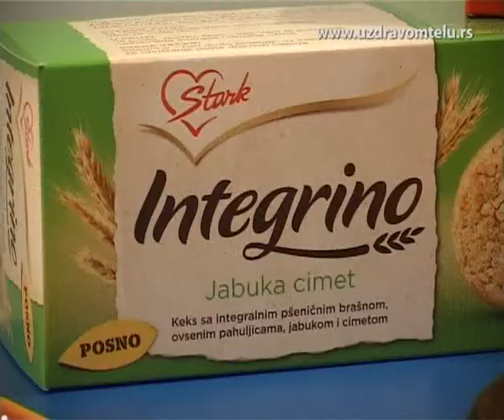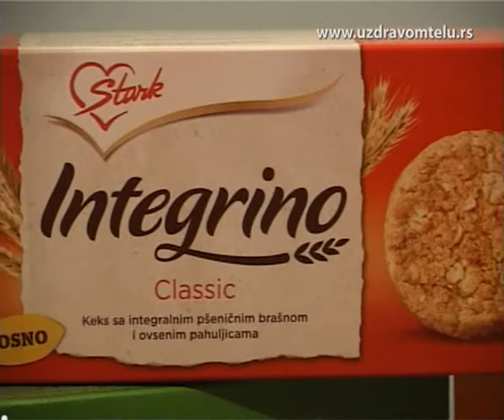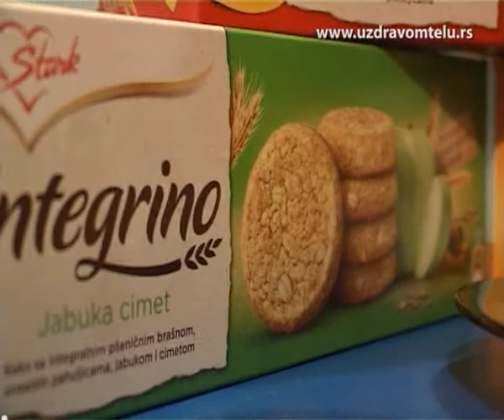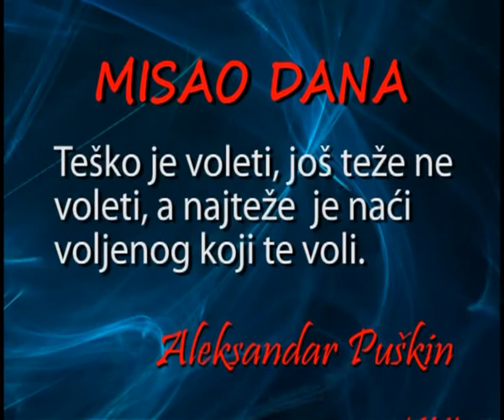Emisija PET 25 10 2013